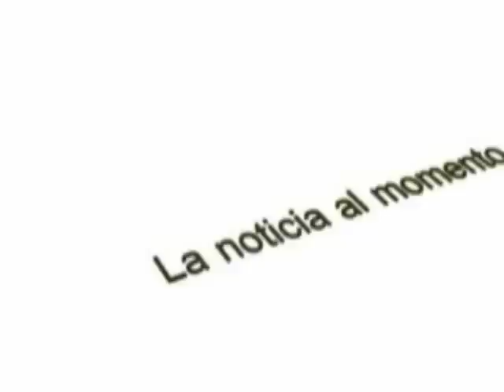Agro Show Copronar 2010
Es este video se observa parte de la muestra del Agro Show Copronar desarrollado en el departamento de Alto Paraná. Asimismo, el presidente de la Cooperativa Naranjal, Eloi Walter expresó en qué consiste esta muestra.